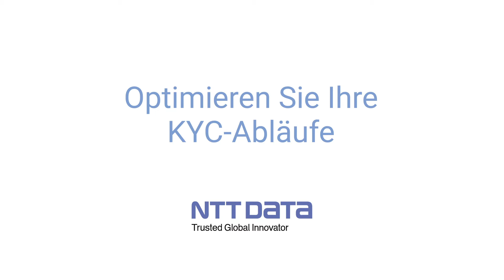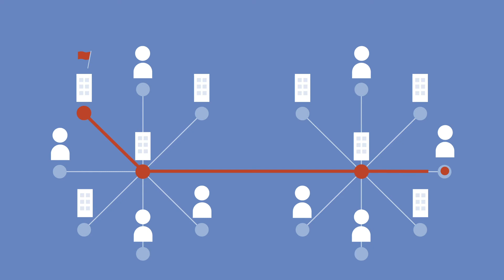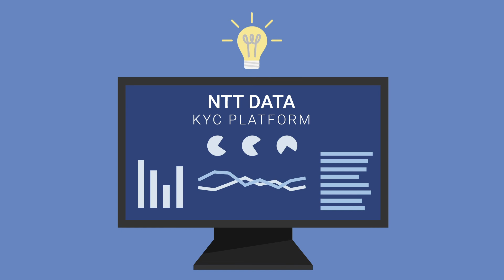Optimize your KYC Operations German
Getting to know the customer is the first step in safeguarding against the risks of money laundering and other financial crimes. The costs and complexity of KYC (or know your customer) are rising rapidly and negatively impacting businesses, according
to global surveys. Using next-generation technology, NTT DATA’s KYC platform brings together a suite of due diligence offerings for highly efficient and automated business operations.  Hosted on cloud or on premise, the platform can be customized to your specific requirements, delivering seamless, optimized KYC operations.